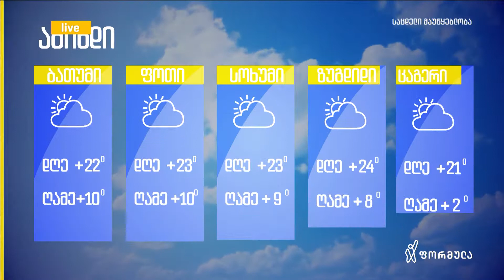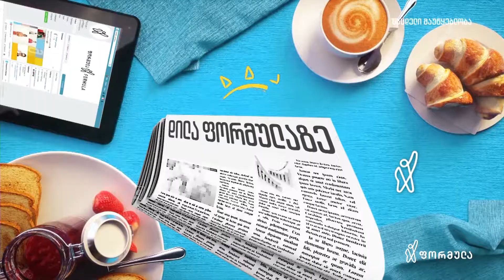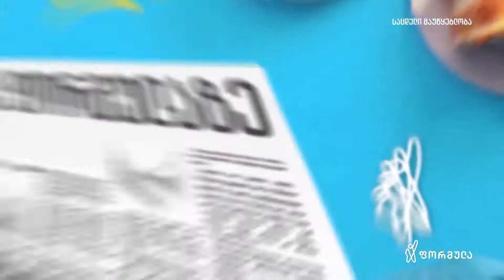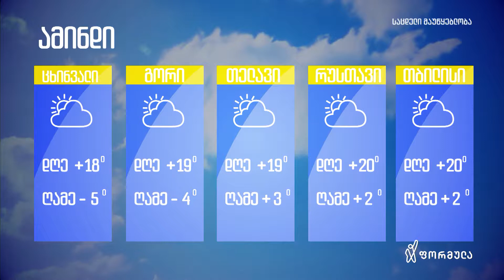ცეკვის სტუდია "თელა" - Dance Studio "TELA"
დღეს გიორგი ცხადაძე სამეჯლისო ცეკვების სტუდია Dance Studio "TELA" -ს ესტუმრა 💃🕺

როგორ გამოუვიდა ცეკვის შესწავლა 👏

სტუდიის შესახებ